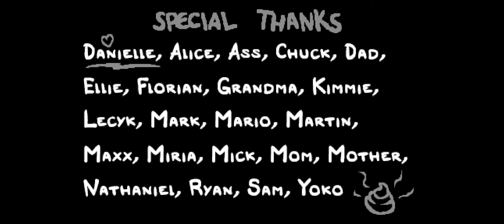Stumbling of Isaac Repentance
Let's just pretend i did this on purpose ok? And YES I DO COLLECT A LOT OF STUFF I DON'T NEED

Mods: Item Description something and graphic mod for dogma brimstone